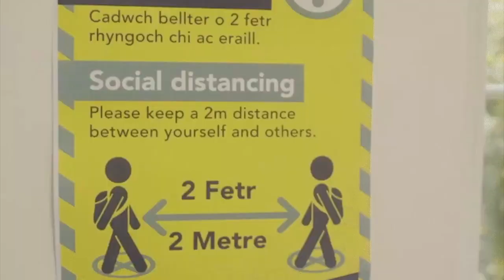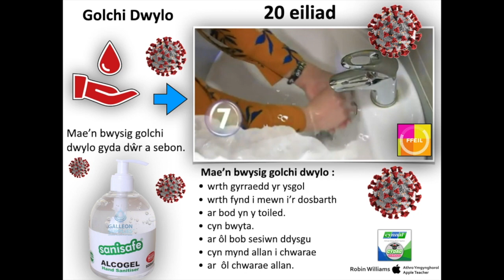Addysg - Wythnos gyntaf yn yr ysgol ar ôl Ynysu !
Disgyblion ac Athrawon yn gwynebu newidiadau mawr wrth fynd yn ôl ysgol.